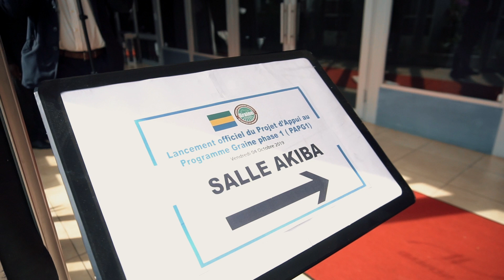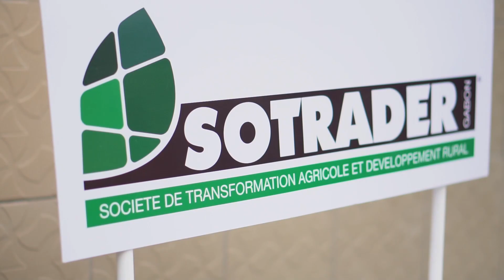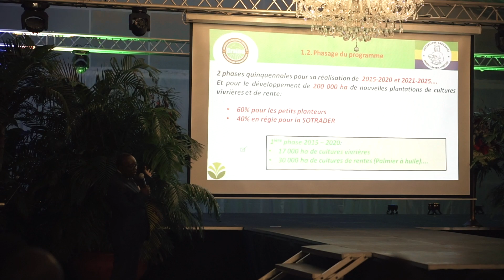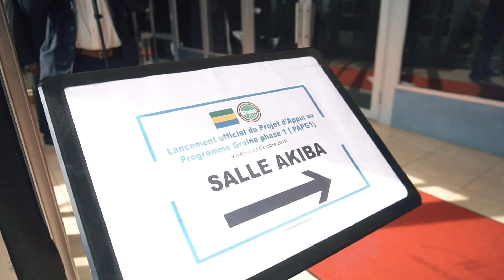Gabon: Lancement officiel du projet d'appui au programme GRAINE phase 1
Lancement officiel le 4 octobre 2019 du projet d'appui au programme GRAINE phase 1 (PAPG1) à l'hôtel le Nomad de Libreville